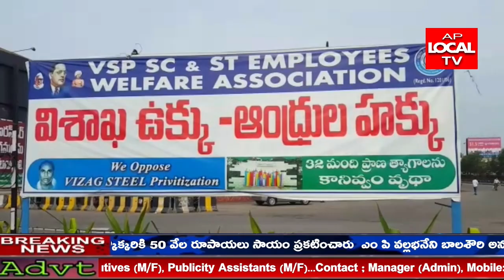విశాఖ పరిరక్షణ పోరాట కమిటీ ఆధ్వర్యంలో గడిచిన 100 రోజులుగా నిరసన కార్యక్రమాలు